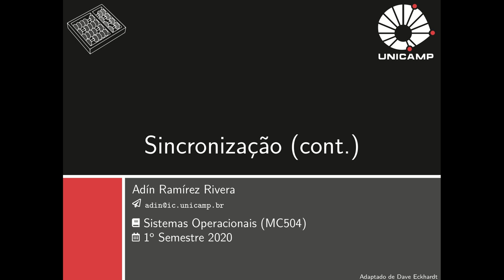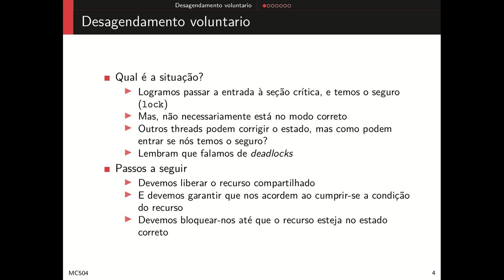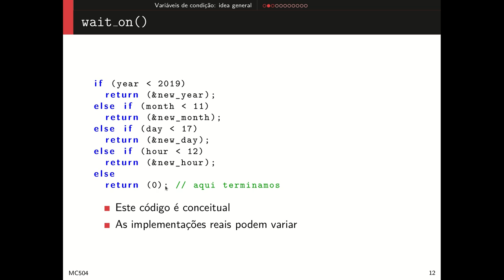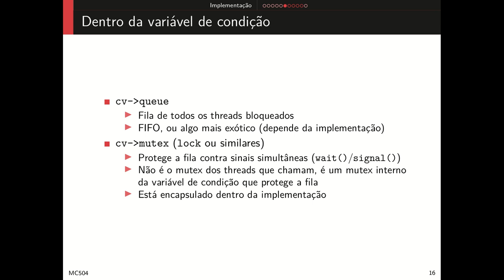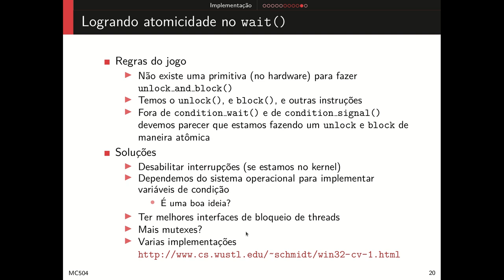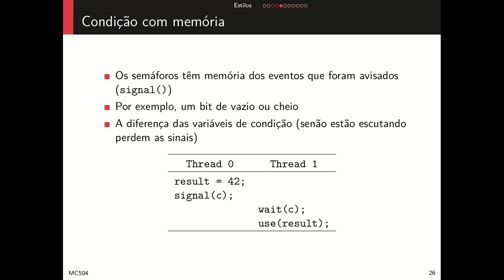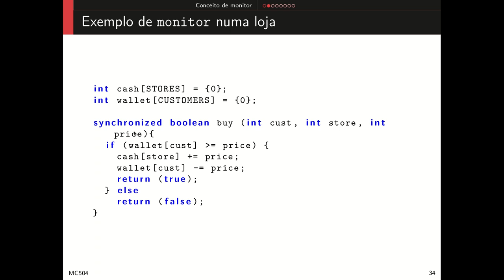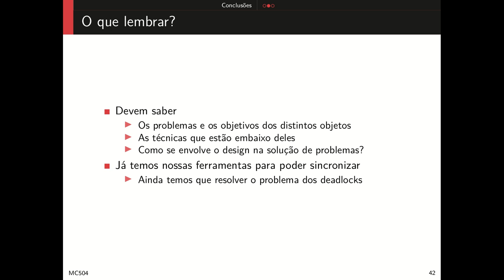09 Sincronização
Sincronização - Variáveis de Condição